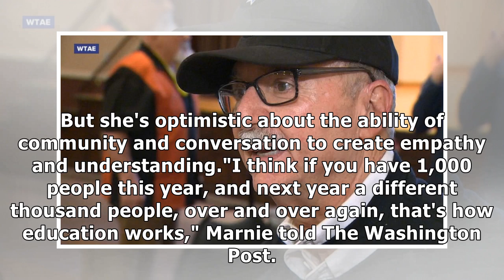'2 For Seder' Honours Memory Of Joyce Fienberg, Pittsburgh Shooting Victim